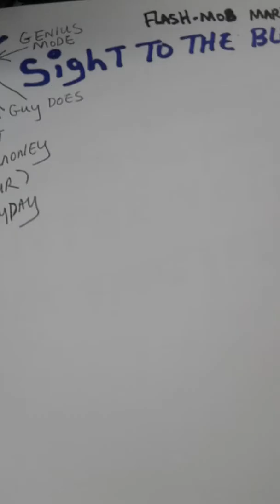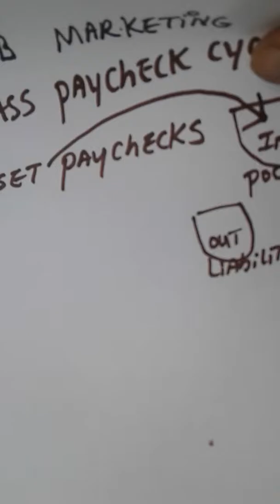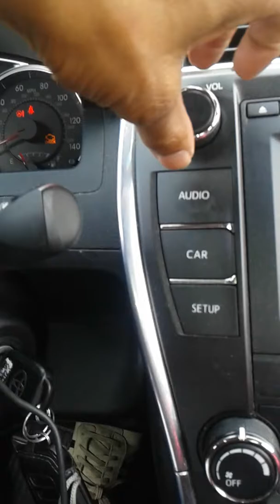Thin line between crazy and genius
$PAY-RAISE money factory
Stimulating imagination exaggeration
I'mma tell you something never thought about before. People that are on that so-called called s*** if it's an upper it stimulates the brain activity which has the capability of throwing you into a genius mode. it's been said that a person whos stimulated activity to the brain becomes creative , creativity is what it takes to develop new things, inventions requires imagination and when you can stimulate your imagination  you stimulate your  exaggeration .So I'm telling you that there's a thin line between crazy and genius do you think for one second that Thomas Edison's family stood behind him after he failed 10,000 times creating the light bulb? but it only took one time to make it last for centuries and how do you know he wasn't on that s***.[ full video on YouTube Kevin weathers God's chosen one and also on Facebook Kevin Westhers]. The facebook westhers last name is misspelled on purpose because I have more than 1 facebook channel